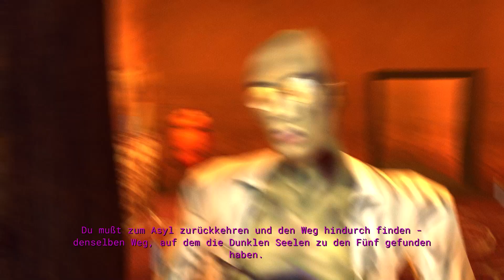SHADOW MAN Gameplay Walkthrough Part 12 | L'Eclipser: Le Soleil [Käfigpfade] (FULL GAME)